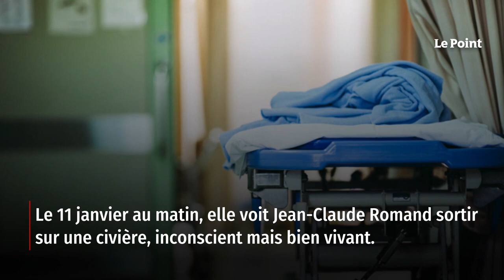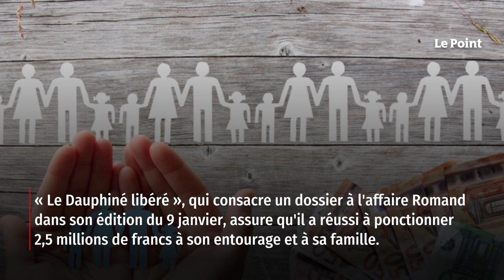Il y a 30 ans, le faux docteur Romand assassinait toute sa famille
En 1993, Suzanne Bel, professeur de chant et de solfège, était la correspondante du Dauphiné libéré à Prévessin-Moëns, petite commune de l'Ain, à un coup d'accélérateur de Genève. Elle habitait à une centaine de mètres de la villa occupée par le docteur Jean-Claude Romand, 39 ans, sa femme Florence, pharmacienne, 38 ans, et leurs deux enfants, Caroline, 7 ans, et Antoine, 5 ans. Dans la nuit du 10 au 11 janvier 1993, elle est réveillée par les sirènes des pompiers qui tentent d'éteindre l'incendie de l'habitation des Romand. Retrouvez-nous sur : - Youtube - Facebook - Twitter - Instagram - Tik Tok - LinkedIn